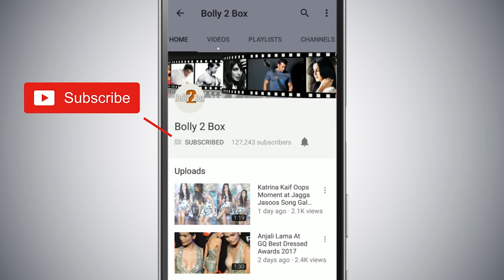Salman Khan इस दिन से करेंगे Shooting शुरू India's Most Wanted Cop - Radhe की मूवी को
SalmanKhan इस दिन से करेंगे Shooting शुरू